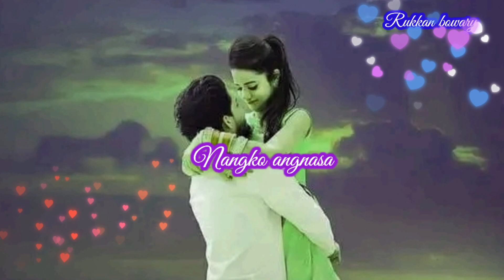Anching sakgni nokdang gisa watsap status//Rukkan bolwari